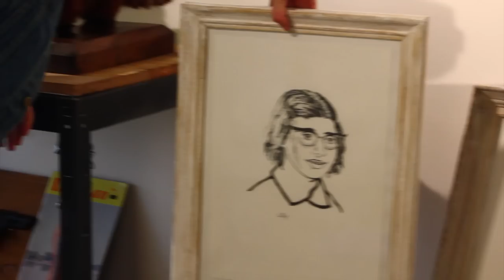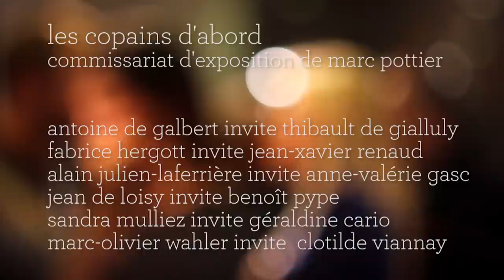Les copains d'abord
Pour son inauguration, La vitrine am, nouveau lieu dédié aux expériences art et marques de l'Art en direct, présente l'exposition Les copains d'abord.
Sur une idée de Marc Pottier, commissaire de l'exposition, 6 personnalités du monde de l'art sont invitées à présenter leurs coups de cœur artistiques 2012, du 15 octobre au 20 décembre 2012.

Antoine de Galbert, Président de la maison rouge, invite Thibault de Gialluly,
Fabrice Hergott, Directeur du Musée d'Art Moderne de la Ville de Paris, invite Jean-Xavier Renaud,
Alain Julien-Laferrière,  Directeur du Centre de Création Contemporaine de Tours, invite Anne-Valérie Gasc,
Jean de Loisy, Président du Palais de Tokyo, invite Benoît Pype,
Sandra Mulliez, Fondatrice du Sam Art Projects, invite Géraldine Cario ,
Marc-Olivier Wahler, Directeur de la Chalet Society, invite Clotilde Viannay.

6 sensibilités différentes, 6 regards sur la scène artistique, 6 œuvres de 6 jeunes artistes de talent.